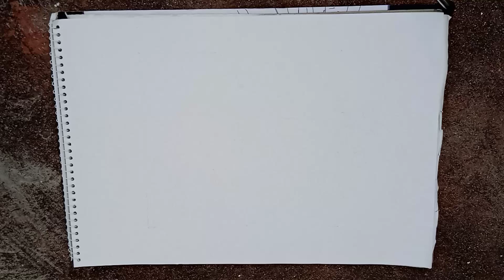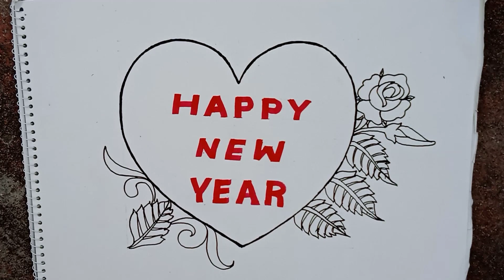happy new year drawing and colour painting digine easy .